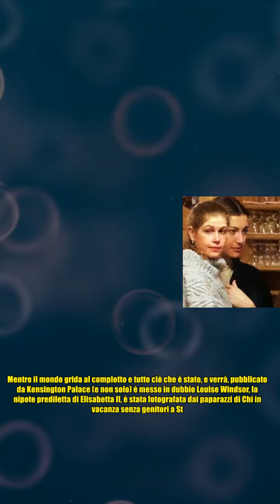Lady Louise paparazzata in vacanza da sola: la somiglianza con la nonna Elisabetta II è impression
Lady Louise paparazzata in vacanza da sola: la somiglianza con la nonna Elisabetta II è impression Mentre il mondo grida al complotto e tutto ciò che è stato, e verrà, pubblicato da Kensington Palace (e non solo) è messo in dubbio Louise Windsor, la nipote prediletta di Elisabetta II, è stata fotografata dai paparazzi di Chi in vacanza senza genitori a St. Moritz. Ciò che più colpisce però è la somiglianza con la nonna. 20 anni, studentessa universitaria modello alla St. Andrews University, dove studia inglese (scelta che già prima di lei avevano fatto William e Kate, che si conobbero proprio St. Andrews). I suoi genitori, i duchi di Edimburgo, frequentano da vent'anni la località sciistica e non è dunque una sorpresa trovarla lì in compagnia, però, di sole due amiche. Lady Luoise si è dedicata quasi esclusivamente allo sci, pochissime le uscite dalla villa che la ospitava: con le ragazze ha fatto una capatina alla discoteca Dracula e poi hanno mangiato in un noto ristorante. Second